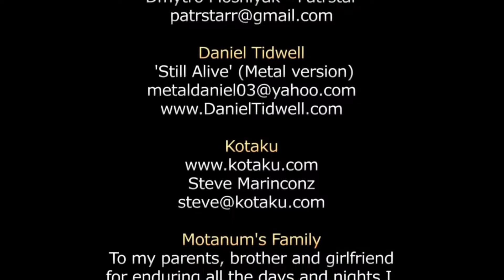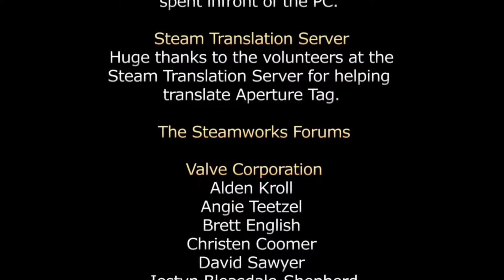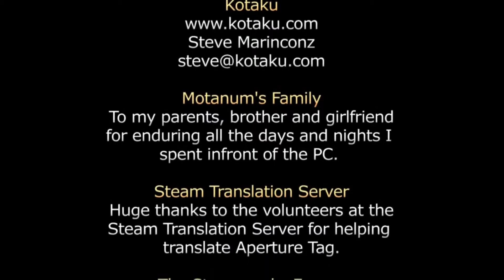Aperture Tag | Finale | Ending + Secret Ending | The End!?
A let's play of Aperture Tag!

This will be the last let's play series I do on this channel...
Watch until the end of the series to find out more!